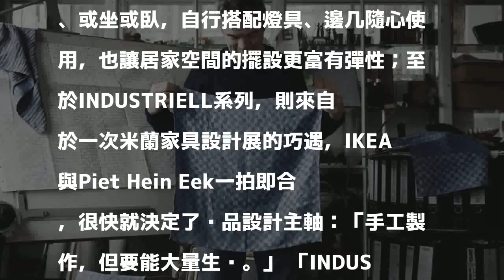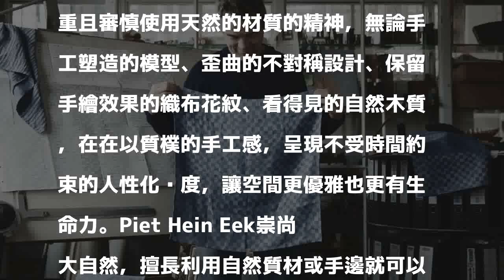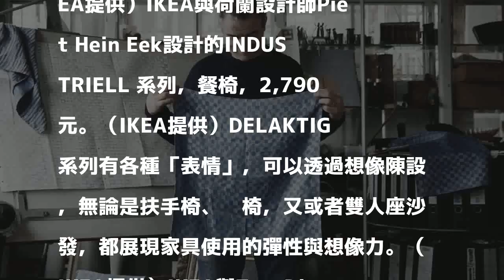IKEA又搞絕美限量！ 歐洲設計師個性家具快搶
〔記者凃盈如／台北報導〕瑞典家具領導品牌IKEA又再度推出與兩位全球頂尖設計師的聯名限量新品，分別是與英國鬼才工業設計師Tom Dixon合作的DELAKTIG系列，以及與擅長手作、樂於使用回收材創作的荷蘭設計師Piet Hein Eek合作的INDUSTRIELL系列。前者是全方位的座椅共享方案，模組化的設計可以任意變換、或坐或臥，自行搭配燈具、邊几隨心使用，也讓居家空間的擺設更富有彈性；至於INDUSTRIELL系列，則來自於一次米蘭家具設計展的巧遇，IKEA與Piet Hein Eek一拍即合，很快就決定了產品設計主軸：「手工製作，但要能大量生產。」 「INDUSTRIELL」是瑞典語中「工業」的意思，此系列雖然能夠大量製造，但著重在呈現材料本質，每一件作品都加入人性化設計，讓每一件商品都如手工製作般獨一無二。

發表評論評論如下。